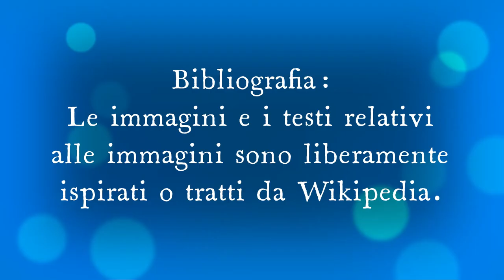Gino e Salvi Raccontano la Barzelletta dell’asino inappetente